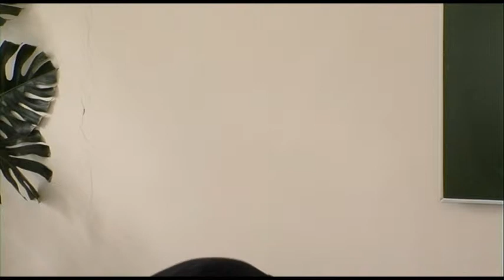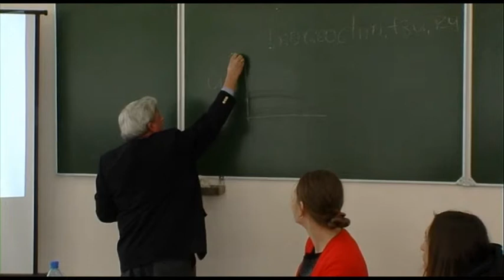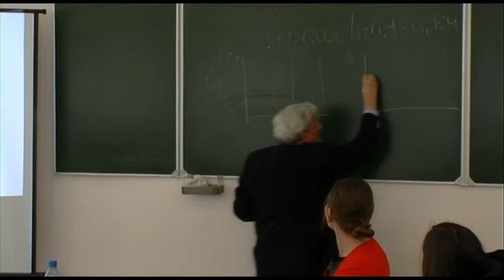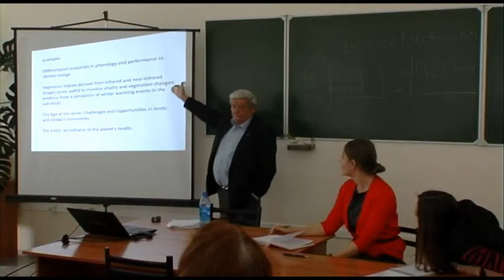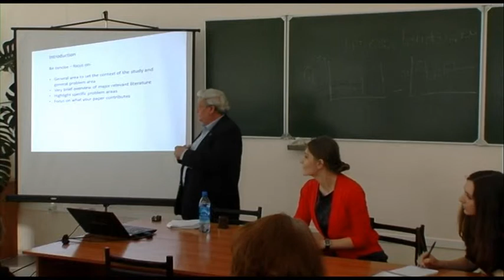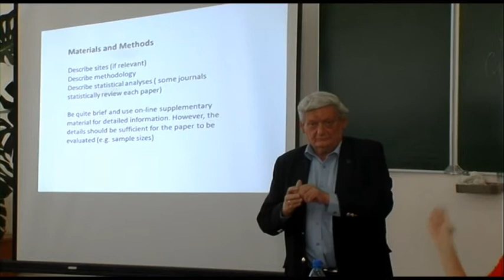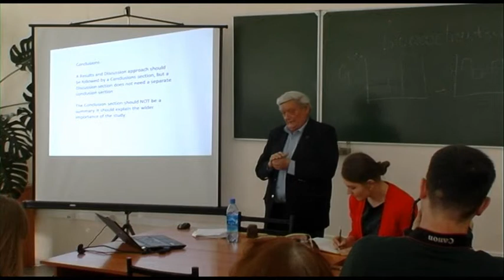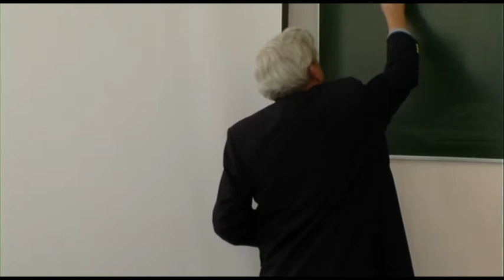How to write research articles. Nobel Prize winner Terry Callaghan.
Terry Calaghan Tomsk state university , How to write research articles. Nobel Prize winner
  Terry Callaghan